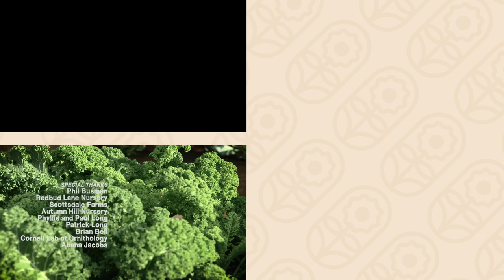Sprout - Garden Tips: DIY Plant Support Cages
This week we show you how to make your own DIY wire cages to support your plants, especially useful for tomatoes, brussel sprouts and strawberries. We also show some helpful and handy tips on how to preserve your produce when all your garden ripens at once.